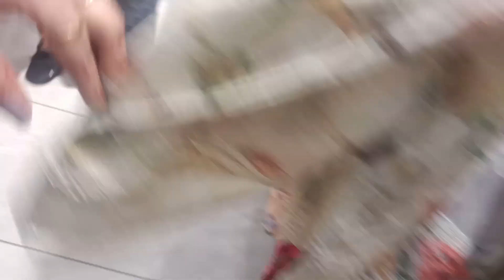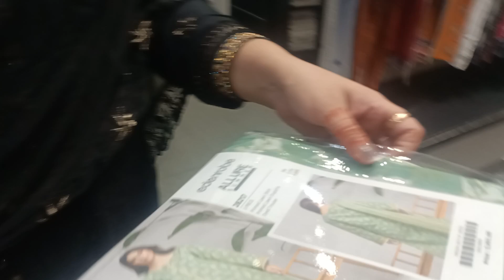Amnah mall lahore visit || shoping center in lahore || my vlog video